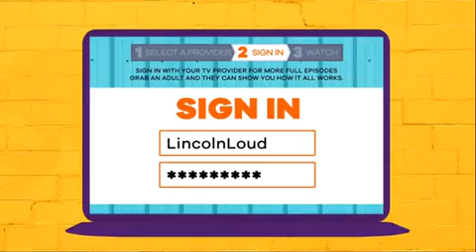Nickelodeon Commercial Break (September 22, 2017)